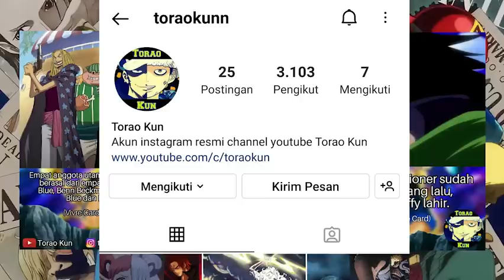FULL OP 1059!! GARP MENYERBU BAJAK LAUT KUROHIGE SEORANG DIRI! MISI TERAKHIR GARP MENYELAMATKAN COBY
video ini berisi pembahasan tentang hal-hal menarik pada bocoran one piece chapter 1059!! GARP MENYERBU BAJAK LAUT KUROHIGE SEORANG DIRI! MISI TERAKHIR GARP MENYELAMATKAN COBY

"Shambles"